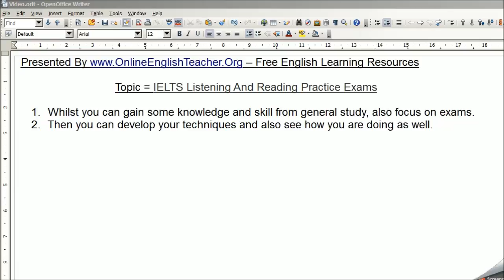IELTS Listening And Reading Practice Exams